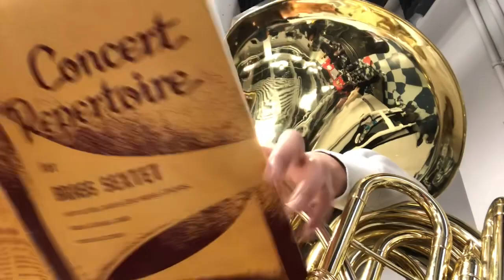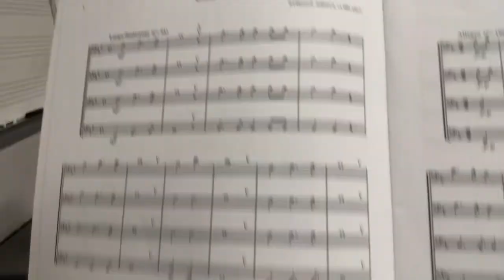Brass Adventure: Vlog No1